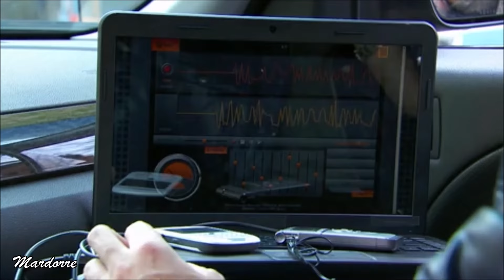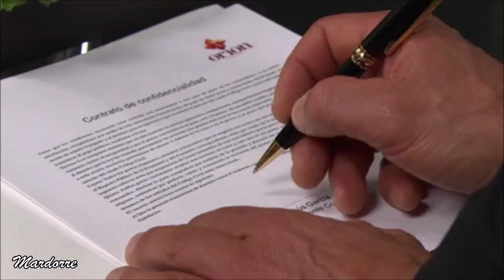Porque El Amor Manda Episodio 306 (capitulo103 ) telenovela con Fernando Colunga y Blanca Soto